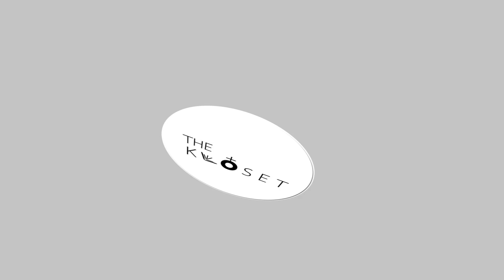ก็รักไง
คลิปต่อเนื่องจากการฝากไปถามความในใจคนรัก ภาคกระชับสัมพันธ์เสร็จสรรพ
ดูกันเพลินๆ ไปเลยค่ะ

ขอขอบคุณทีมถ่ายและตัดต่อไม่รอใคร : คุณพี่ซังกุงสูงลิ่วๆๆๆ สูงสุดๆๆๆ (ใช้บริการได้ งานไว ใส่กราฟฟิกแซวให้พอกรุบกริบ)

สถานที่ @The Kloset Yuri Book Club
คู่ไหนอยากปรับความเข้าใจผ่านทีมงานแบบนี้ หลังไมค์มาบอกกันได้ที่

สมัครเป็นสมาชิกของช่องนี้เพื่อสนับสนุนทีมงาน